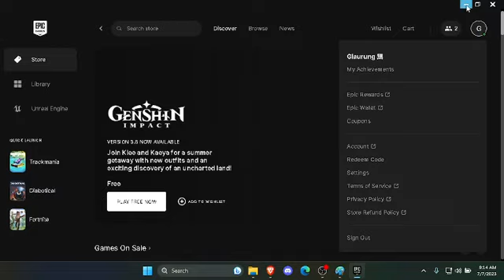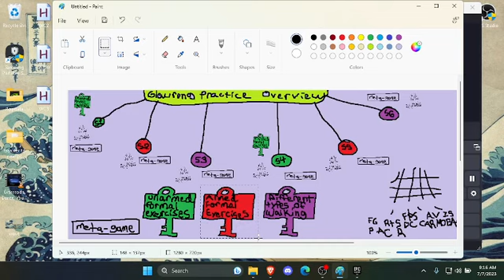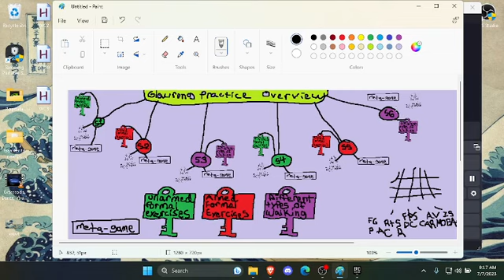Session 1: Metagame (Paint, Typing, Aim Training) - Part 1 -